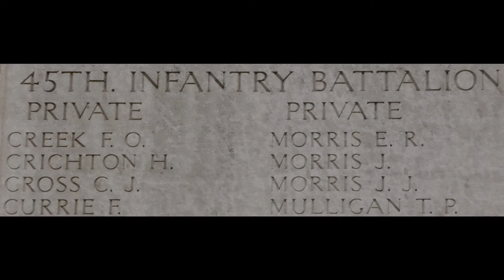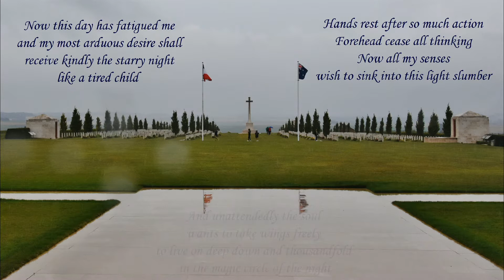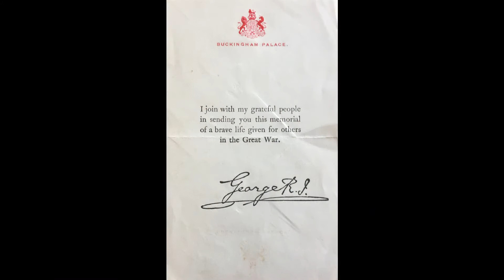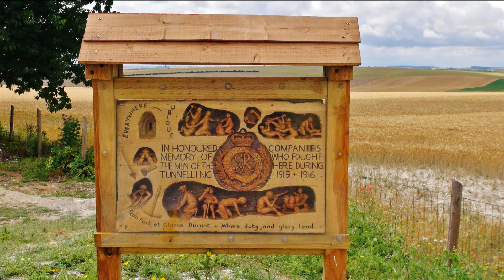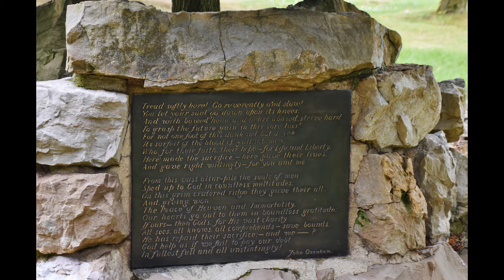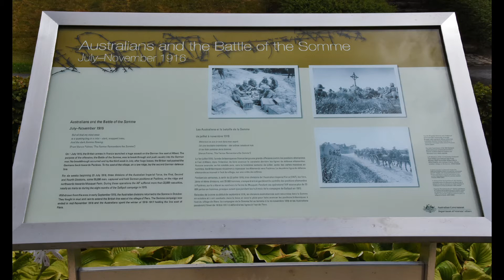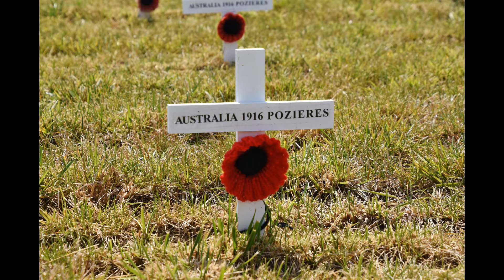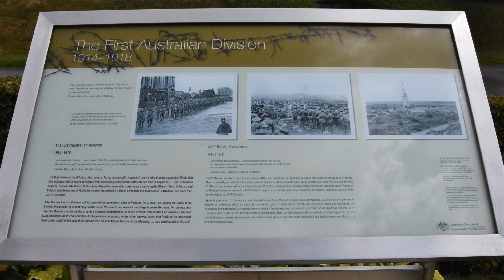Remembering The Somme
A tour in 2017 of the Somme battlefields and memorials. We were guided by Sebastien from Terres De Memoire who was wonderful. Sebastien had researched the war record and possible resting place of my great uncle, James Joseph Morris (45th Battalion AIF), who died at Pozieres in August 1916, aged 16 years. He was just a boy but he was never forgotten by his family. With sincere thanks to Sebastien and Terres De Memoire.